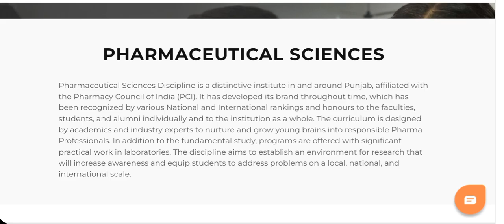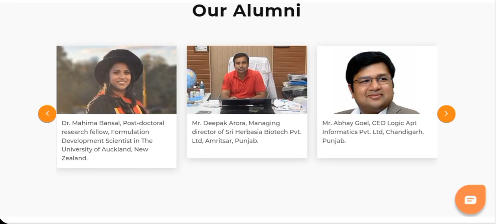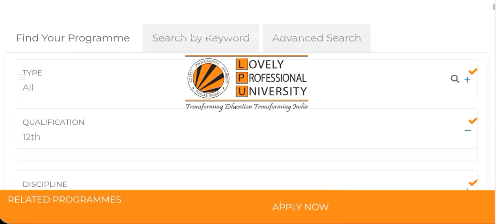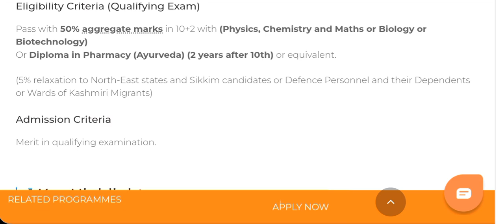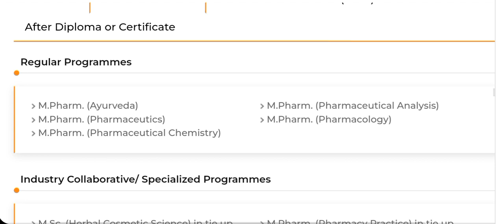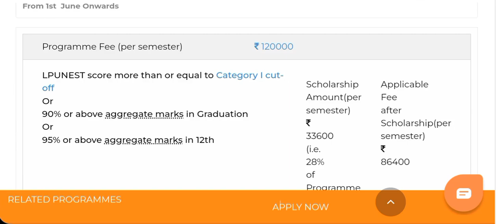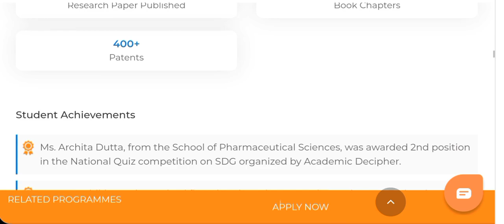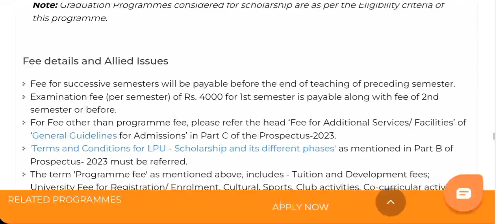Lovely Professional University - LPU | B Pharm, M.Pharm | Eligibility fees Placement | LPUNEST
lpu university campus
lpu m pharmacy
lpu b pharma placement
lpu m pharm fees
lpu hostel fees
lpu campus
lpu review
lpu university campus tour
lpu campus tour
lpu
lpu placements
lpu pharmacy admission process 2023
lpu placement
LPUNEST exam 2023